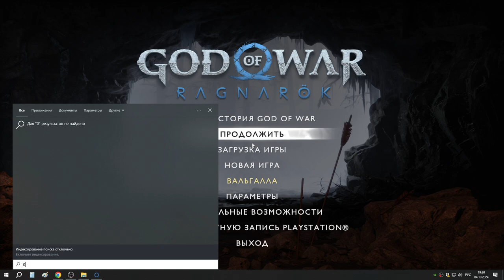45 Сокровища Свартальвхейма и прибытие в Лагерь Фрейра